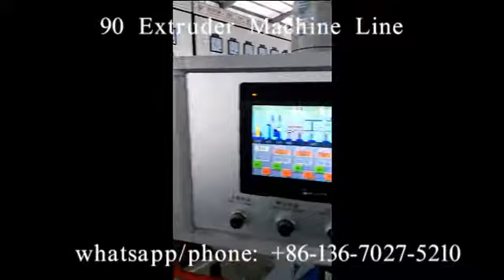Power cable 90 extruder machine line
We are Cable&wire machine manufacturer in china, we make copper drawing machine, copper stranding machine, cable extruder machine, cable twisting machine, cable wrapping machine,

We can provide all machine for house wire, power cable, cctv coaxial cable, cat5&6&7. we can help to set up the factory , give training on cable making.